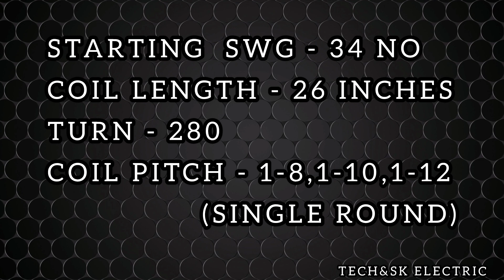2 blade farrata fan winding || winding data aluminium || tech&sk electric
2 blade farrata fan winding || winding data aluminium || tech&sk electric